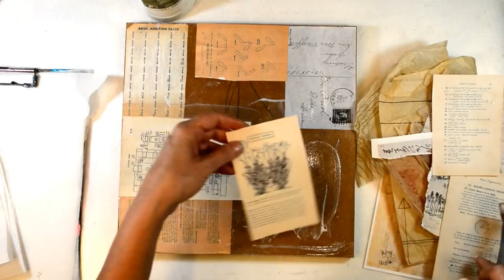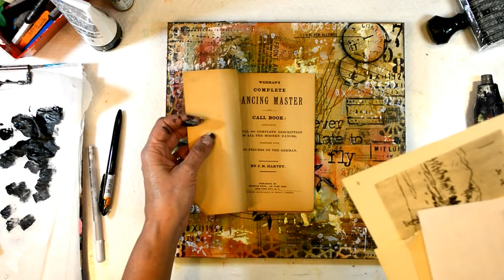acrylic inks It's never to late to fly sunday inspiration 5 6 18